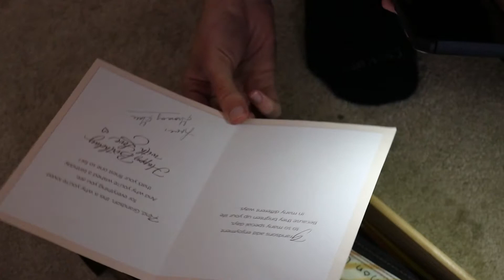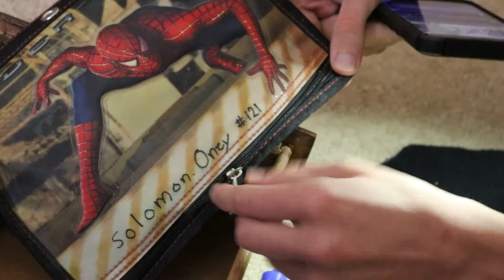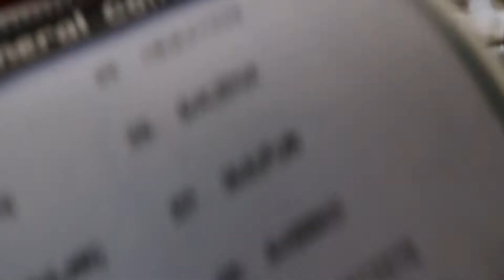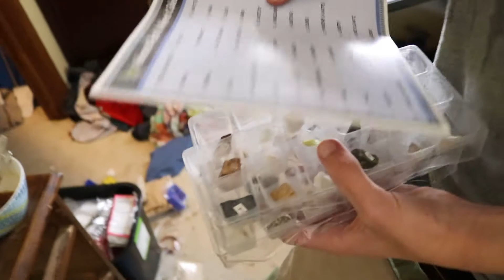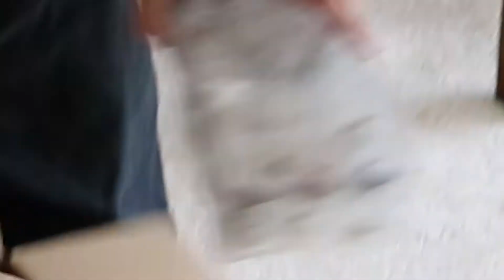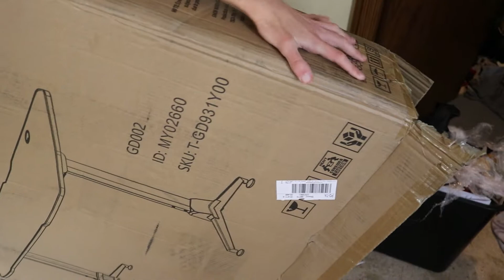THROWING AWAY THE PAST!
What's going on Deer Sirs I play games react to videos when i feel like it also upload Schedule is a little wack I get there soon.